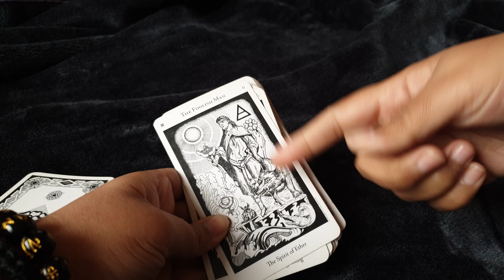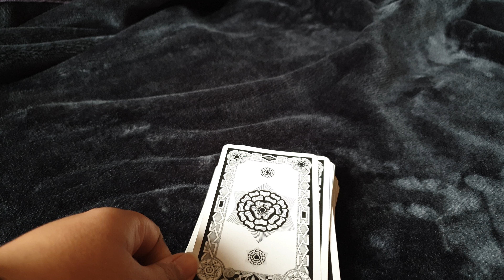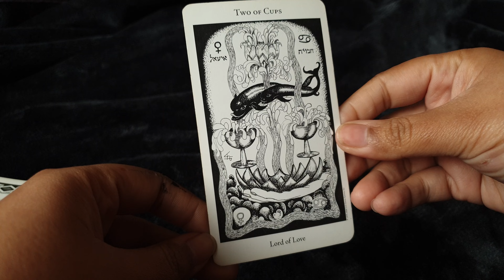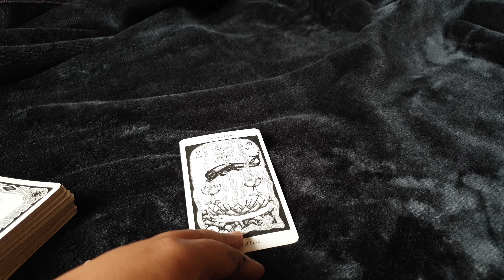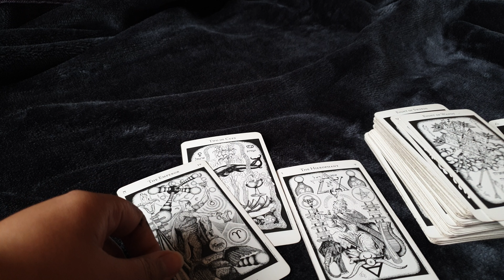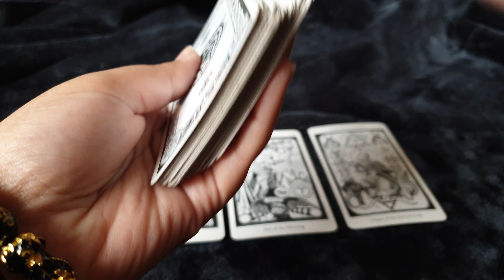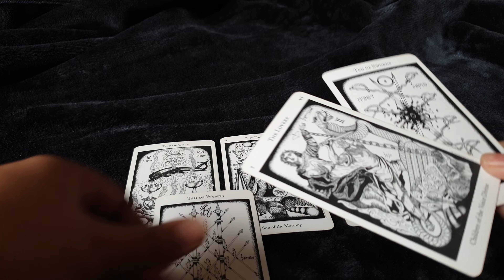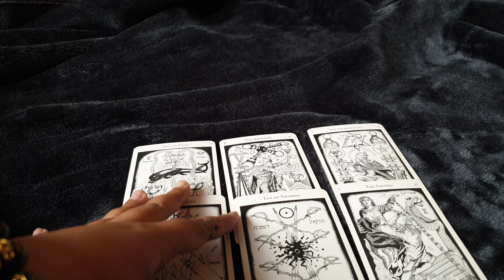Messages from your Gurus | Tarot with Leena